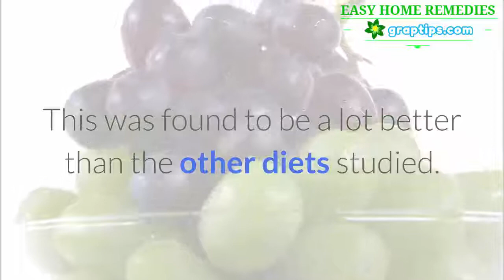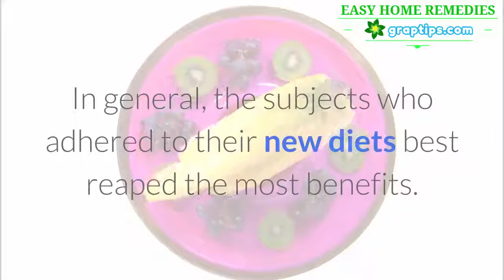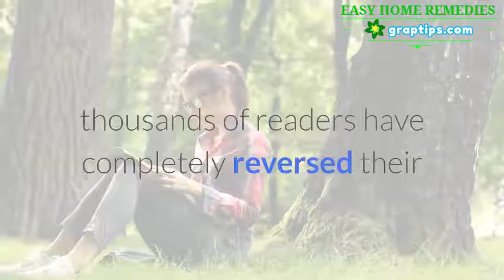Reverses Type 2 Diabetes✅ Simple Diet Change Reverses Diabetes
In a new study published in the Journal BMJ Open Diabetes Research & Care, researchers have found remarkable benefits that affect type-2 diabetes, all stemming from one simple diet change.

90% of study participants drastically improved their type 2 diabetes, while many eliminated the need for medications.

The researchers identified 11 sufficiently rigorous scientific studies that were published between 1992 and 2017.

All the studies used subjects that had type-2 diabetes, or those who were well on their way to developing it.

Nine out of 11 studies found that those on the plant-based (vegan) diet managed to significantly decrease or completely drop their diabetes medications.

This was found to be a lot better than the other diets studied.

Other benefits of being plant eaters were:

1. Psychological health benefits
2. Physical wellbeing
3. Lowered levels of depression
4. Lowered levels of perceived nerve pain
5. Objectively measured nerve damage
6. Increased self-esteem
7. Perceived control over nutrition
8. Perceived control over life in general
9. Increased rate of weight loss
10. Decrease in fasting blood glucose.
11. Decrease in total cholesterol, LDL cholesterol, and blood fats.

In general, the subjects who adhered to their new diets best reaped the most benefits.

The diets with which they compared the plant-based diet ranged from low-carbohydrate diets to alkaline diets, to diets recommended by various official diabetes associations.

A plant-based diet consists primarily of vegetables, fruits, nuts, seeds, legumes, and whole grains, and generally avoids heavily processed foods, like refined grains. Some of the studies allowed their participants to enjoy an item that would be the equivalent of one plain yogurt per day.

Now if going vegan is not your cup of tea, then learn how thousands of readers have completely reversed their type-2 diabetes using these seven simple steps…